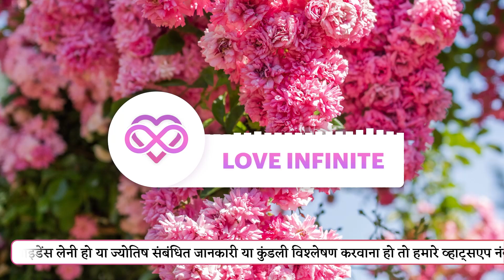REPEATING ANGEL NUMBER IN TWIN FLAME JOURNEY